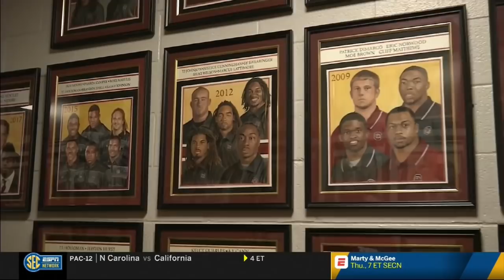South Carolina vs Coastal Carolina 2018 (FULL)